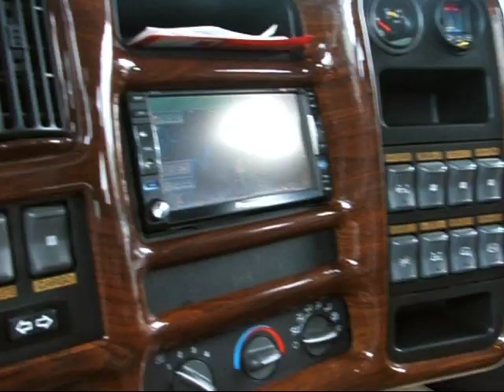2007 Chevy Diesel Dually Kodiak 6 Door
This Kodiak is loaded with Navigation, Dual Power Sunroofs, DVD Entertainment, LCD TV, LED accent lighting throughout, Heated and Cooled Beverage Holders, Reclining Rear Seat, Cinch Trim Package, and much more!